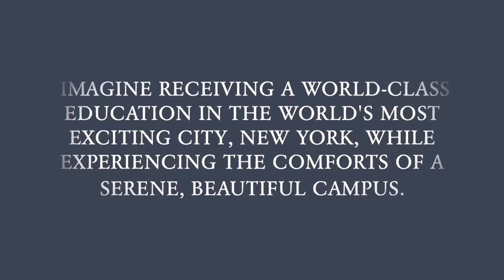CSI Tech Incubator field trip - Chinese student testimonial - Study English in New York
As part of customized programs, students have the chance to go on field trips like the CSI Tech Incubator, learn from them and practice their English!

English Language Institute (ELI)
Center for Global Engagement
College of Staten Island/CUNY